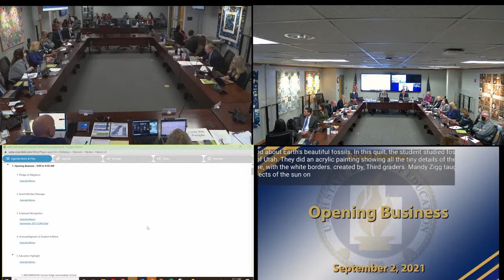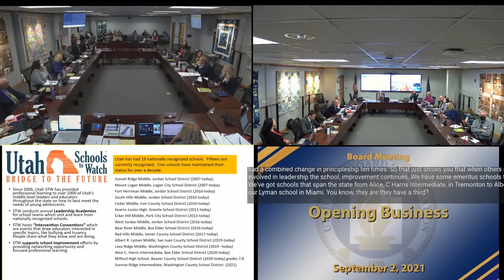01 Opening Business